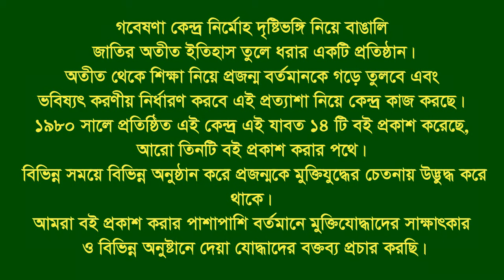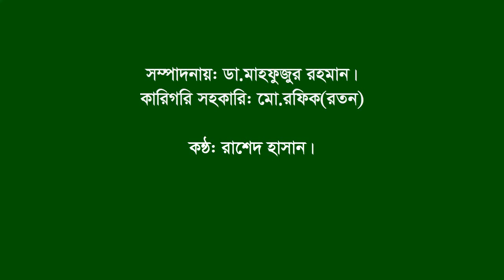Interview of Kazi Hafizur Rahman | Lohagara | Narail | F Fighter | FF